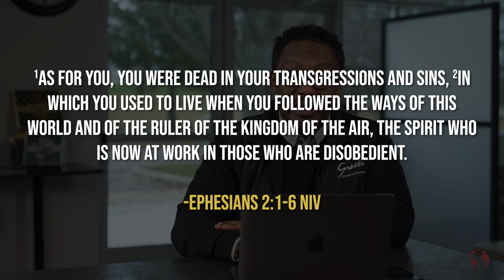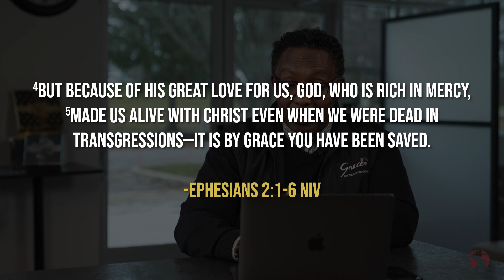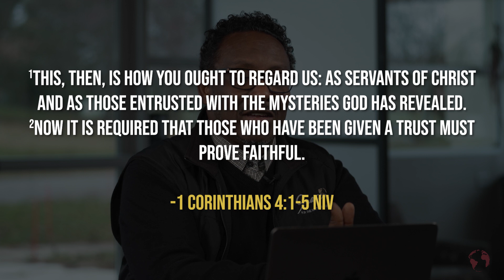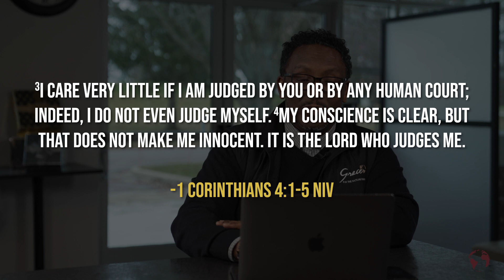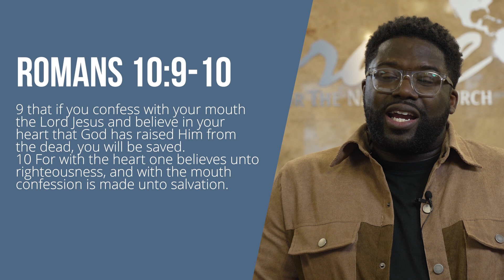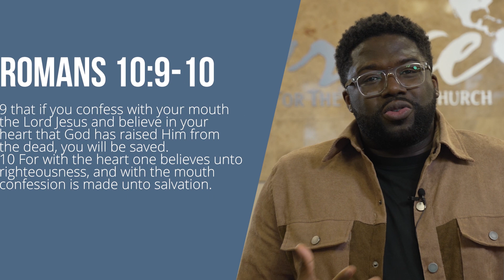Making Change and Stewarding the Difference || Grace Online || Pastor Tarence Lauchié